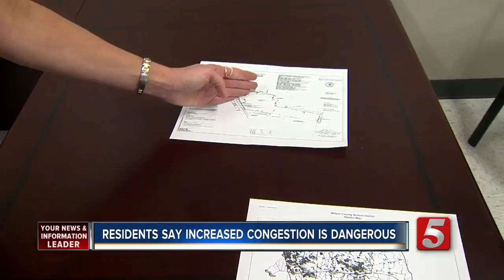Proposed Mt. Juliet High School Creates Traffic Concern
A plan for a new high school in Mt. Juliet has some residents concerned about the increase in traffic it would bring to the area, ultimately putting putting lives in danger.